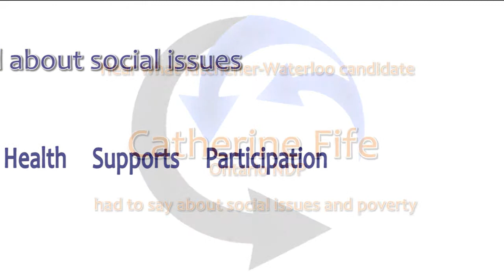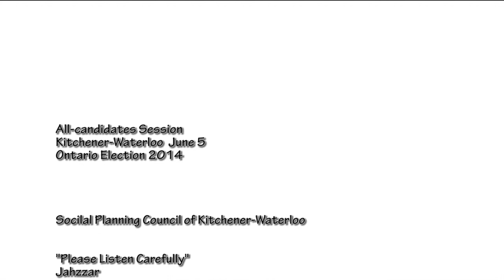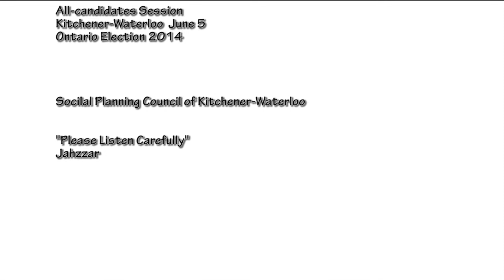Catherine Fife - Kitchener-Waterloo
Exciting all-candidates session in Kitchener-Waterloo on June 5th 2014. All sitting around the tables and talking about social issues, poverty elimination and meaningful participation in decision-making and about taking control of the democratic process in Ontario Election 2014.